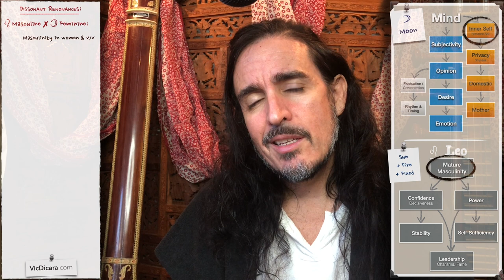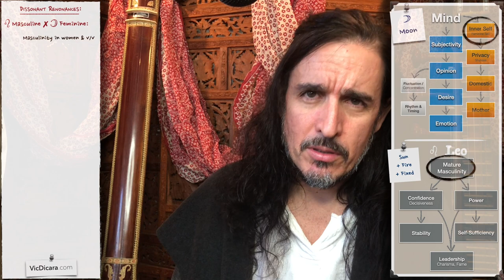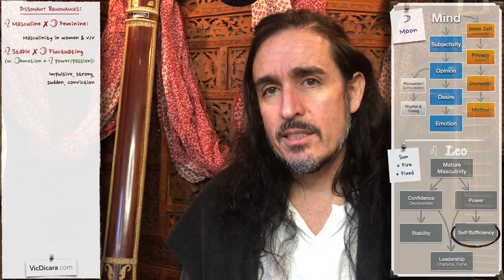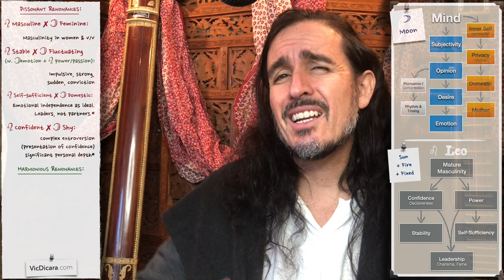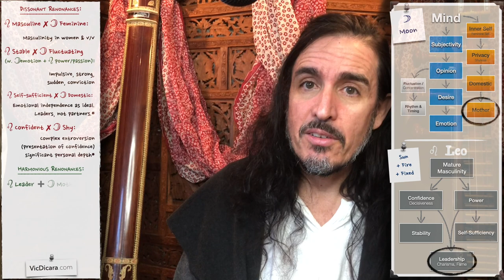Moon in Leo